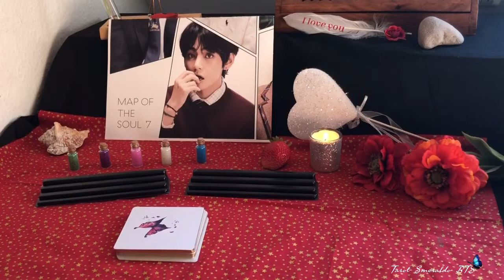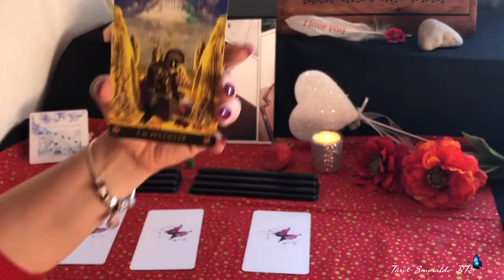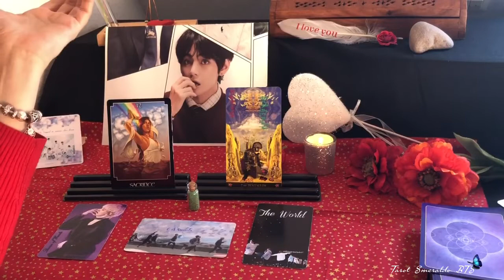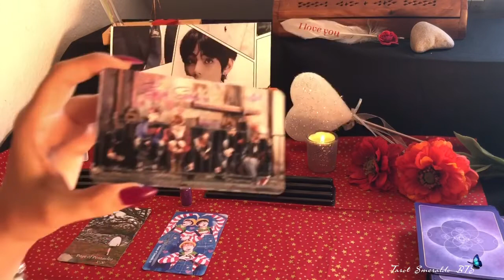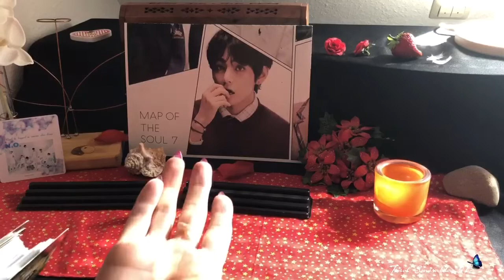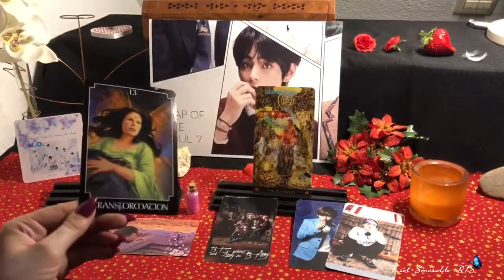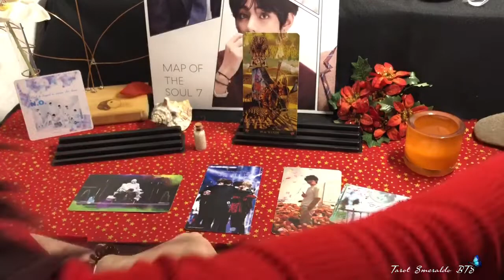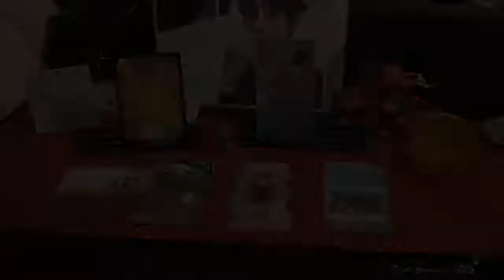BTS SONG READING: HOW TO MAKE YOUR DREAMS COME TRUE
Decks used in this reading: The Starman Tarot, Psychic Tarot